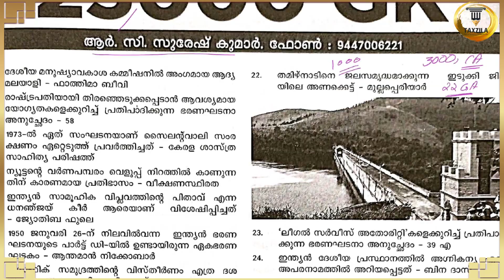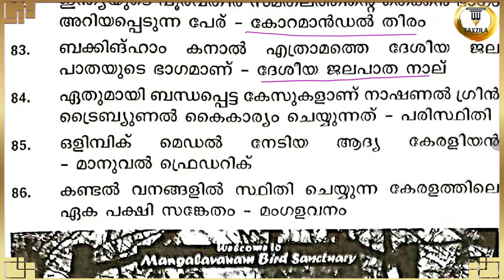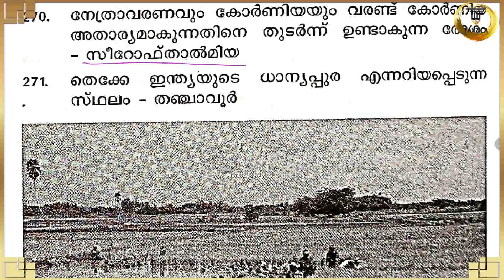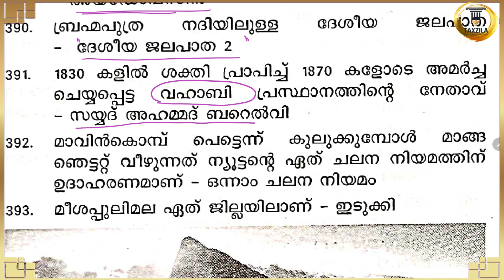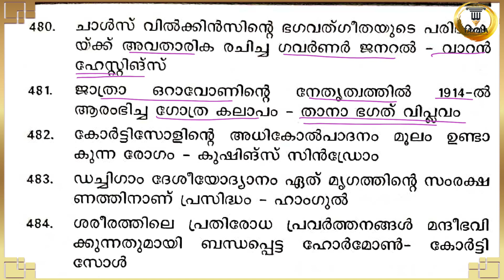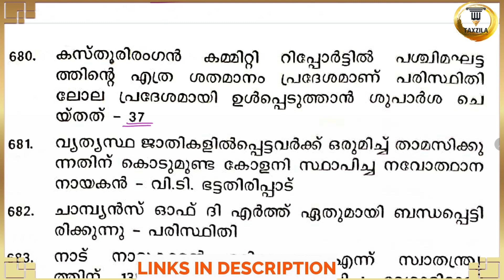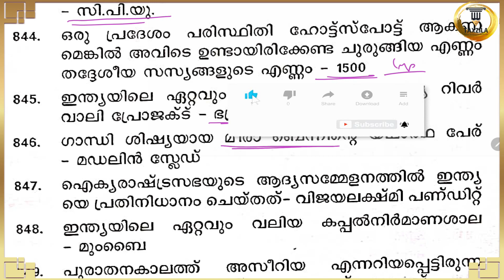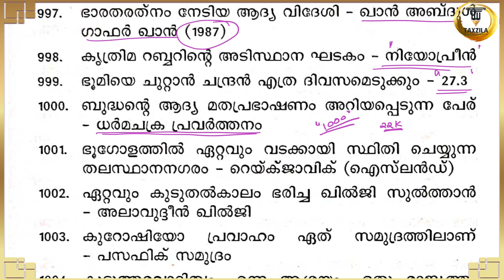PSC BULLETTIN GK 25000 QUESTIONS|1000 QUESTIONS|PSC BULLETIN LATEST GK QUESTION|TAXZILA|TEST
2021 നവംബർ മാസത്തിൽ കേരള പി.എസ്.സി പ്രസിദ്ധീകരിച്ച 25000 ചോദ്യങ്ങൾ അടങ്ങുൾ 65 ആം വാർഷിക വിശേഷാൽ പതിപ്പിൽ അടങ്ങിയിട്ടുള്ള 22000 ജനറൽ നോളേജ് ആണ് ഈ ഒരു വീഡിയോ ഇൽ പ്രധാനമായും ചർച്ച ചെയ്യുന്നത്‌. ഇനി നടക്കാൻ പോകുന്ന പരീക്ഷകൾക്ക് എല്ലാം തന്നെ ഇവിടെ നിന്ന് ചോദ്യമാണ് പ്രദീക്ഷിക്കാവുന്നതാണ് ..

ഏതൊരു മത്സര പരീക്ഷക്കൊ ,ക്വിസ് മത്സരങ്ങൾക്കോ ചോദ്യങ്ങൾ വരുന്ന സമസ്ത മേഖലയിൽ നിന്നുള്ള ചോദ്യങ്ങൾ അടങ്ങുന്നതാണ് ഈ ഒരു ബുക്ക് ,KERALA PSC യുടെ 35 വർഷങ്ങളിലെ ചോദ്യങ്ങൾ ...ഈ ഒരു വീഡിയോ സീരീസ് കമ്പ്ലീറ്റ് ആകുന്നതോടെ സാധ്യമാകും

ടെലിഗ്രാം ഇൽ ജോയിൻ ചെയ്യാൻ "TAXZILA" എന്ന് ടെലെഗ്രാമിൽ സെർച്ച് ചെയ്താൽ മതി ആകും
താഴെ കൊടുത്തിരിക്കുന്ന ലിങ്കും ഉപയോഗിക്കാം

TIME STAMP  ചെയ്യുന്നുണ്ട്  (100 ചോദ്യങ്ങൾ വീതം) ...
02:10 FIRST QUESTION
27:46 101TH QUESTION
45:36 201 TH QUESTION
01:06:36 301 TH QUESTION
01:23:39 401 TH QUESTION
01:41:31 501 TH QUESTION
01:58:13 601 TH QUESTION
02:13:29 701 TH QUESTION
02:28:16 801 TH QUESTION
02:43:20 901 TH QUESTION
02:59:13 1000TH QUESTION

10 ഓ 20 ഓ 50 ഓ ചോദ്യങ്ങൾ വീതം ആർക്കും ടൈം സ്റ്റാമ്പ് ചെയ്ത് കമന്റ് ഇൽ ചേർക്കാവുന്നതാണ്

എന്തെങ്കിലും ഒരു റെസ്പോൺസ് പ്രതീക്ഷിക്കുന്നു.(ലൈക്,ഡിസ്‌ലൈക്ക്,കമന്റ്,ഷെയർ,സബ്സ്ക്രൈബ് ഇവയാണ് കണ്ടെന്റ് ക്രിയേറ്ററെ സംബന്ധിച്ച് റെസ്പോൺസ് എന്നത്)

ടെലിഗ്രാം ഇൽ ജോയിൻ ചെയ്യാൻ ലിങ്ക് വർക്ക് ചെയ്യുന്നില്ല എങ്കിൽ
taxzila എന്നോ taxzila online academy എന്നോ ടെലിഗ്രാം ഇൽ സെർച്ച് ചെയ്താലും ജോയിൻ ചെയ്യാൻ സാധിക്കും